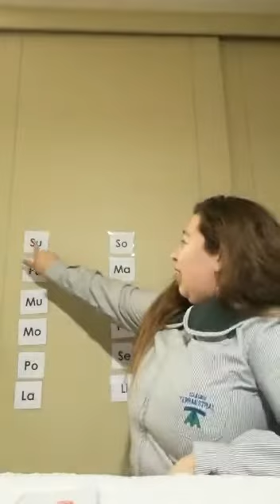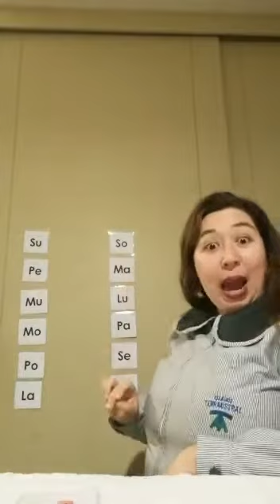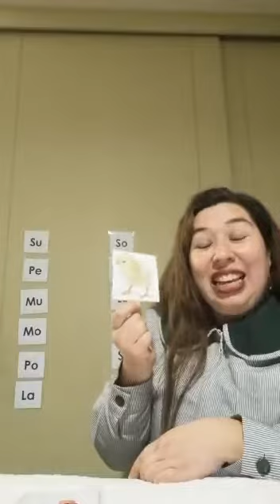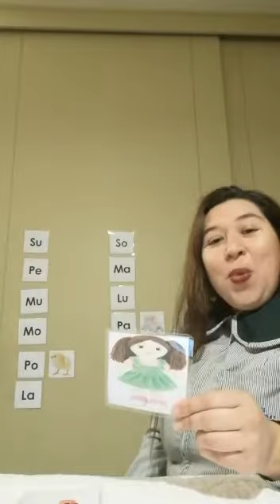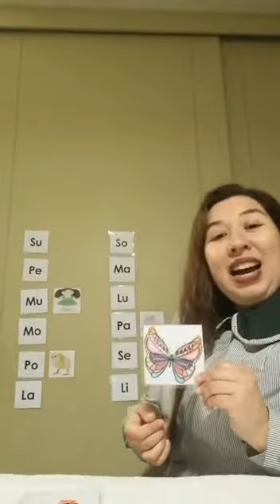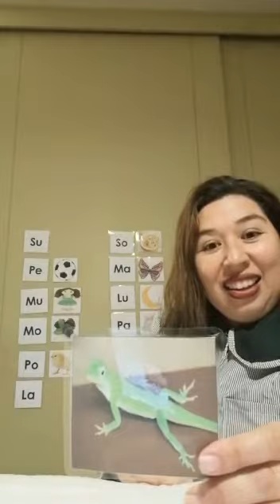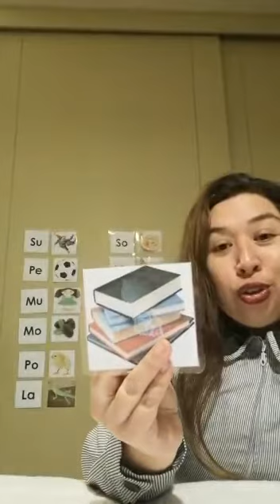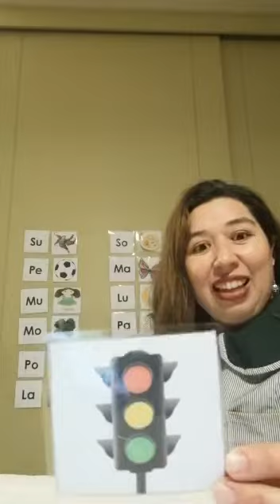ALITERACIONES 4 CONSONANTES